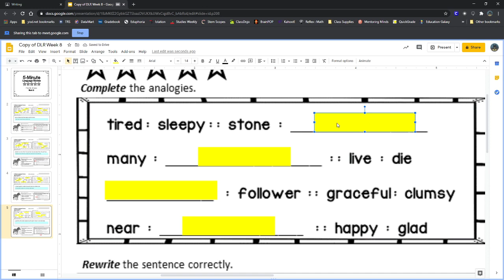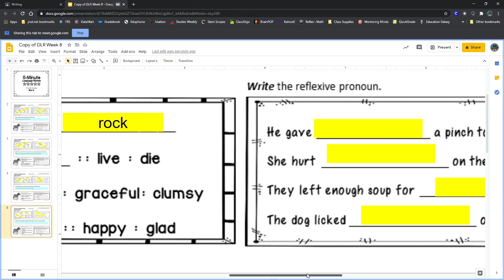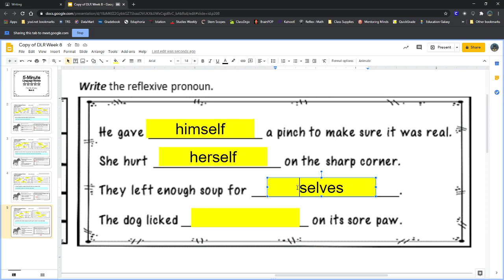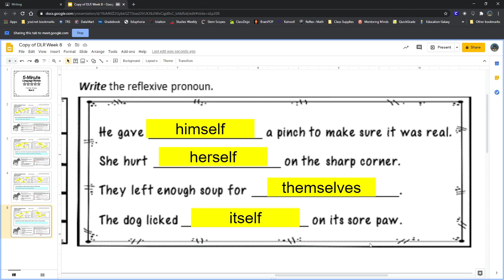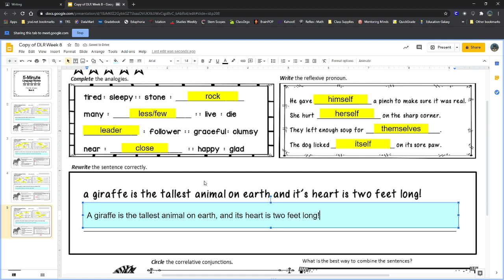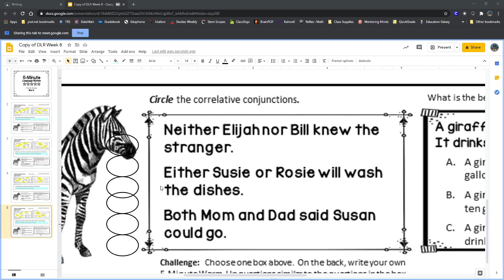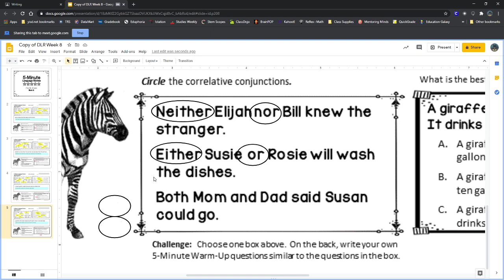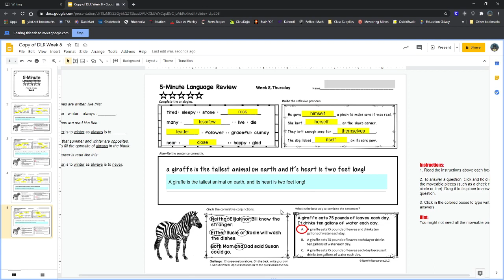DLR Week 8 Thursday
A video lesson over our DLR page for Thursday week 8. I did make an error, the word Earth should be capitalized in the sentence.